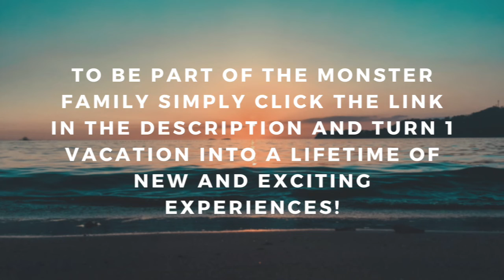Monster Reservations Group Guest Review | Myrtle Beach, SC | Crown Reef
Monster Reservations Group Guest, Joleen Bradley at Crown Reef, Myrtle Beach, SC!

Monster Reservations Group has become one of the most successful, privately-held vacation ownership marketing companies in the United States! We have a dedicated team of over 100 members from all walks of life to help us achieve our mission and serve our guests in a fun, easy, and repeatable way.

Our team provides our guests with discount vacation packages to a wide array of popular destinations through the United States, Mexico, the Caribbean, Europe, & more! At Monster Reservations Group, our mission is "To do for the vacation ownership industry what we believe Chick Fil A has done for the fast food industry, offer the best product with the best service, period!" With over 45,000 likes on Facebook, an A rating with the BBB, and over 190,000 vacations booked through us, our guests have spoken, and we'll continue to deliver!

Hours of Operation:
Mon-Sat: 9:00am - 9:00pm, Sun 9:00am - 7:00pm EST